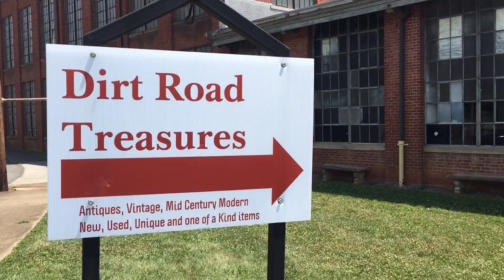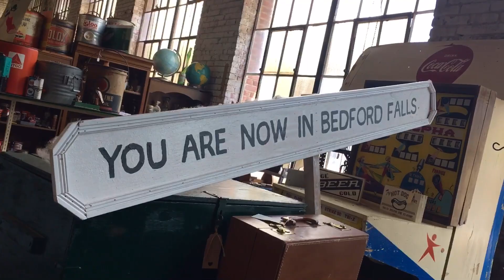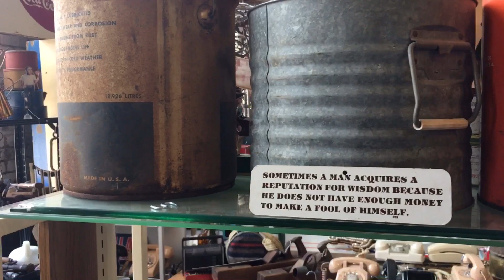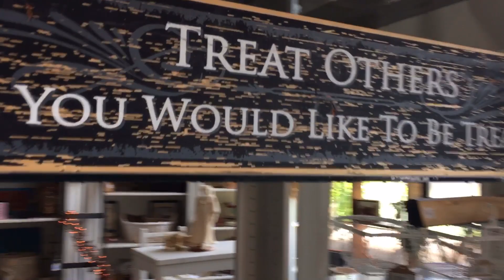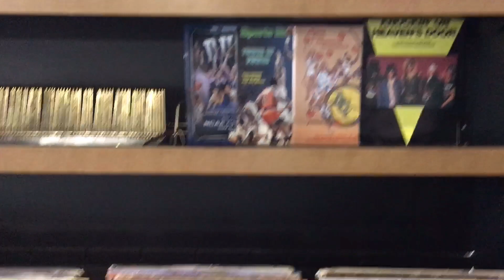Dirt Road Treasures a great place for pickers, antiquers, and anybody who likes cool old junk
Dirt Road Treasures is a great place to find those unique things that make us all smile. Resellers like me love places like this for many reasons but it always fun when there’s a chance to find an item to resell.

Ikea Bags
36 rolls of 2" packaging tape
Rollo printer
Digital shipping scale 50lb Accuteck
Jewelry magnifying loop
Scotty Peeler
Go Pro Hero 7 Black